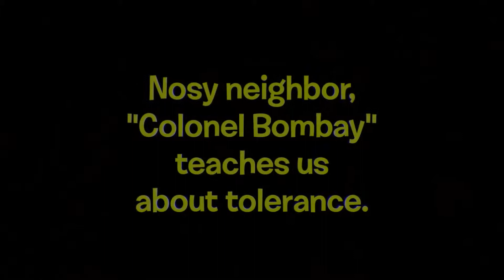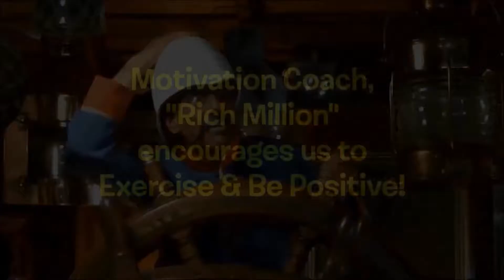The Green Room 2 minute Sizzle Reel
Welcome to the Green Room(tm), Responsible Positive Media for children of all ages... Addressing planetary changes, topical topics and everyday life lessons. It's Mister Roger’s Neighborhood – Now a Global Green Neighborhood  - with a dash of Pee Wee’s Playhouse.
Your hostess is Miss Cherry Capri… what every child wants: a trustworthy, fun-loving, favorite Auntie – a Mary Poppins character. She responds to little everyday life challenges, teaches values, and shares valuable Green Living lessons.
In every show, good friends drop into the Green Room from the Neighborhood: Cherry's BFF is Billy the Beachcomber. He teaches the viewers about caring for environmental causes and all the fun things that are found in the ocean. Cherry has a very nosy neighbor, retired army Colonel Bombay, “World famous” adventurer who teaches viewers about other cultures and being tolerant. Motivational Coach, Rich Million is a cross between Jack Lalane and Tony Robbins. He likes to get everyone to exercise and think positive while having lots of fun doing it!
In every show, we visit the world of Make Believe where ideas are further explored. It’s a "Futura World" moon colony populated by marionette puppets designed by the popular hip artist Josh Agle, also known as SHAG.

It's a beautiful day in the neighborhood,
It's a friendly place filled with fun!
Please won't you be Cherry's neighbor?

Mister Rogers Neighborhood for the Green Generation.